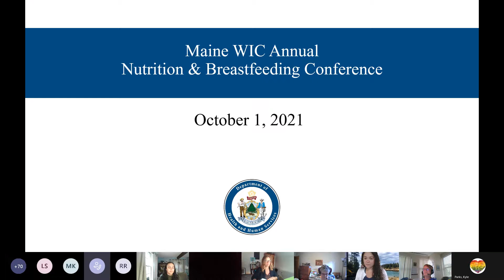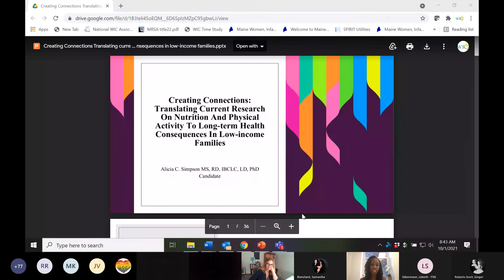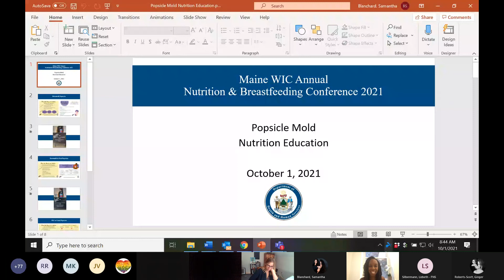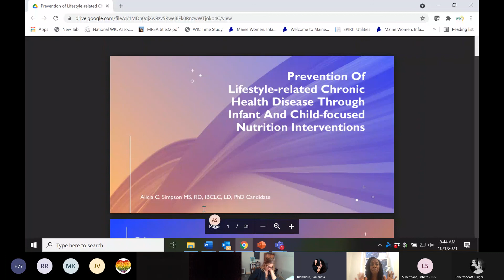Maine WIC Annual Nutrition and Breastfeeding Conference 10/1/21 Opening Session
2021 Maine WIC Annual Breastfeeding and Nutrition Conference

Ginger Roberts-Scott, Director Shah & Lizbeth Silbermann
Intro to 2021 Annual Conference